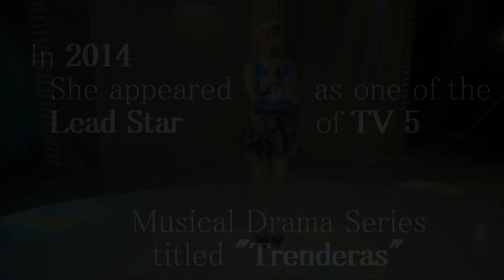The EVOLUTION of Katrina Velarde From 2006 To 2019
Katrina Velarde From 2006 To 2019